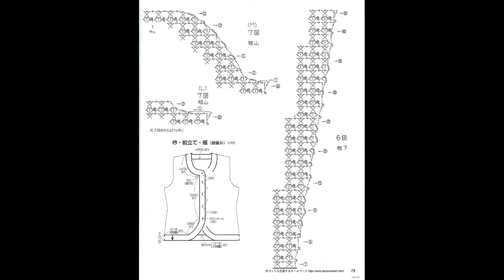Crochet Patterns/ Free/ Crochet Cardigan/ 6760